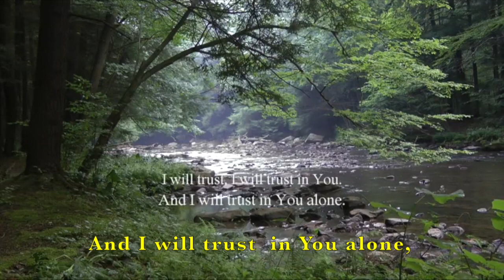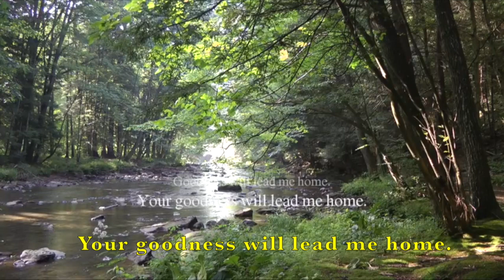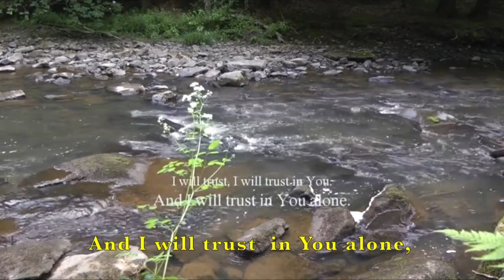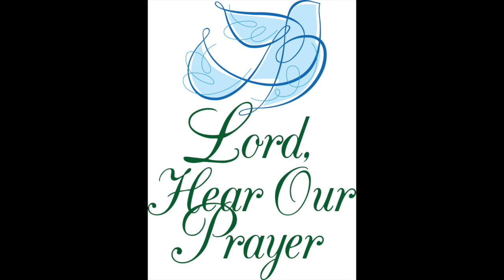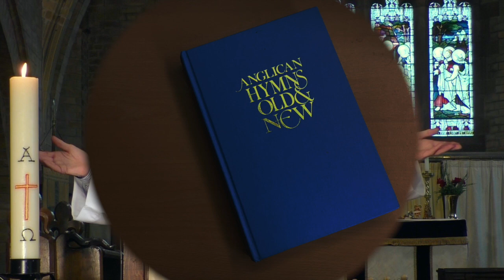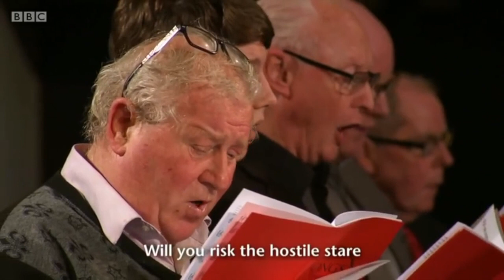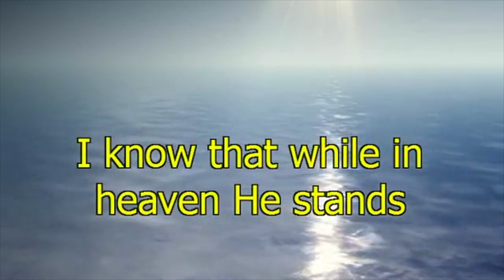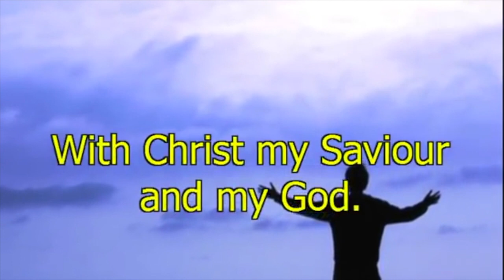Baptism of Christ (10-01-2021)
Holy Communion celebrating the Baptism of Christ from St Chad's Church Hopwas